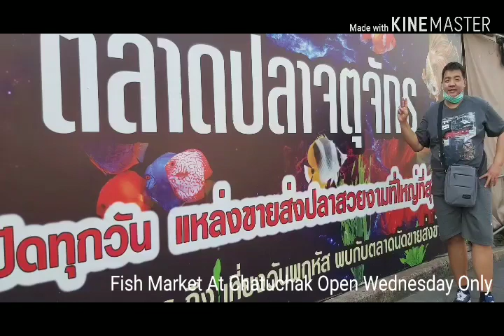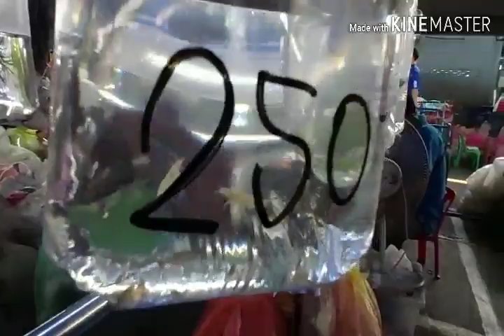Fish Market - Chatuchak Bangkok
The fishes at the biggest thailand fish market in bangkok. The fish market is dedicated to the ornamental fish keeping hobby and is definitely a place to be for all fish keeping enthusiasts. They have shops that sell fish tanks, fish food, medications. Fish tank decorations, fish keeping equipment, aquatic plants, aquatic animals. Location at chatuchak Bangkok.